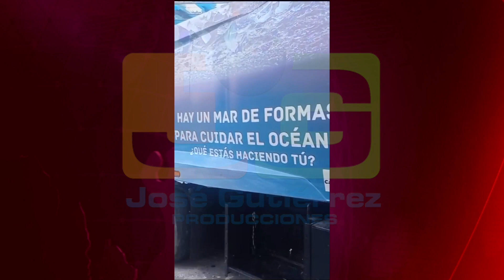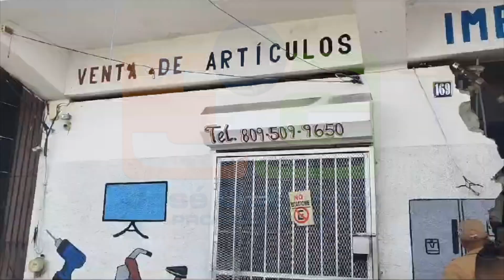PorEsoEsQuePasanLasVainas “se devolvió” el camión recolector de basura, calle del Sol, Santiago